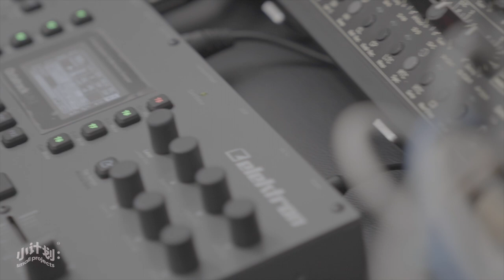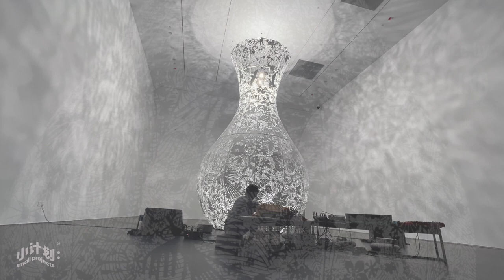Wu Zhuoling - 'Trances' live performance at A4 Art Museum (Oct. 2023)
Wu Zhuoling - 'Trances' (神游) live performance

Recorded on 28 Oct. 2023
@ A4 Art Museum Chengdu (China)

Art Installation 'Gravity and Grace' (重力与恩宠) by Shinji Omaki | 大卷伸嗣
Presented by Small Projects & A4 Art Museum